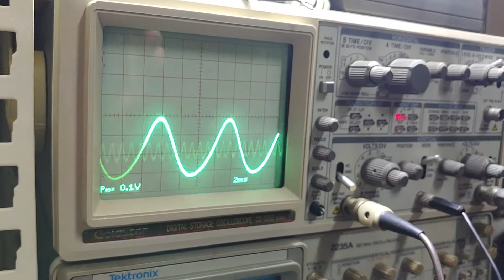PWM파형으로 사인파 생성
Making a Sine Wave with PWM Signal Using Nuboton N76E003 MCU